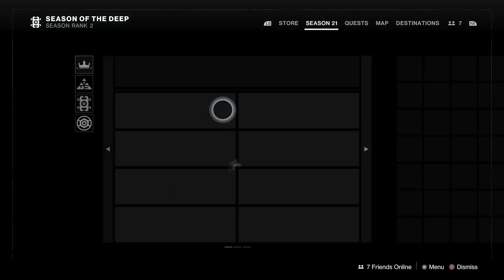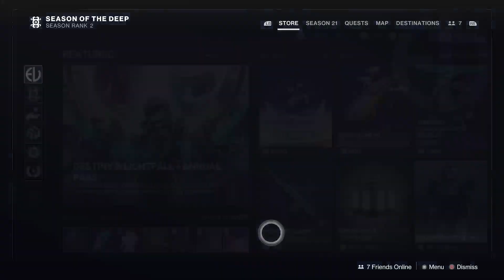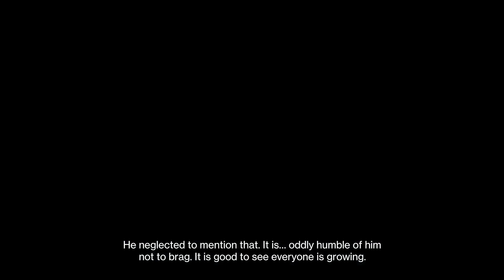Destiny 2 New Season #2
Back again babyyy!